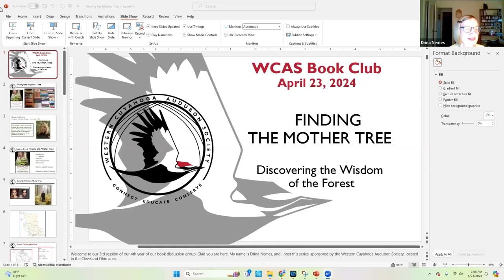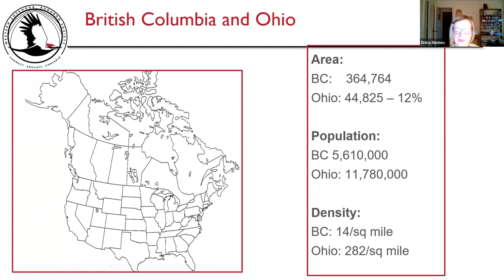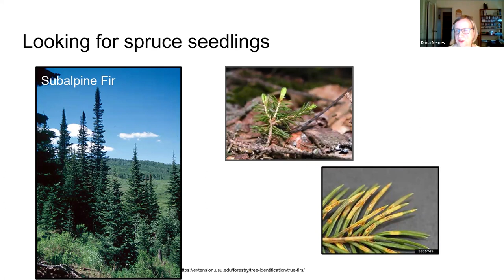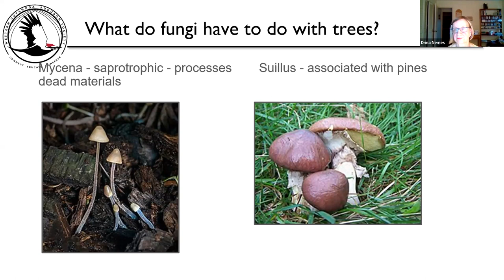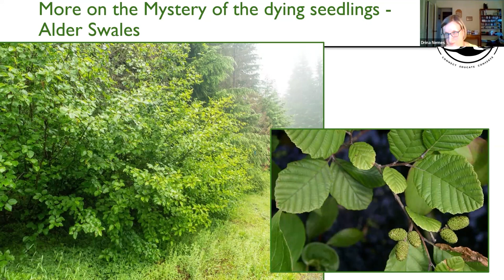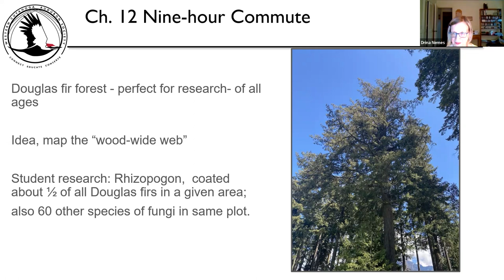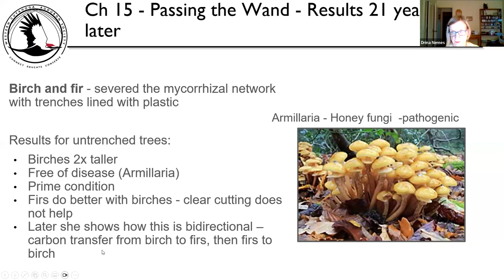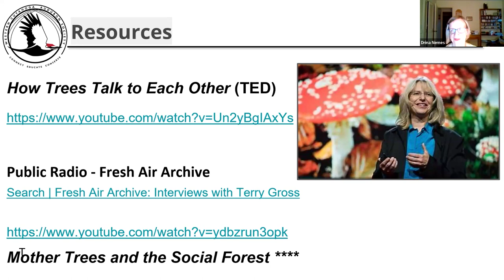WCAS Book Discussion: Finding the Mother Tree by Suzanne Simard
Event: WCAS Book Discussion: 𝐹𝑖𝑛𝑑𝑖𝑛𝑔 𝑡ℎ𝑒 𝑀𝑜𝑡ℎ𝑒𝑟 𝑇𝑟𝑒𝑒 by Suzanne Simard
Host: Drina Nemes, Member, Western Cuyahoga Audubon Society
Date: April 24, 2024 at 7 p.m. EST

Description: Host Drina Nemes, Western Cuyahoga Audubon member, leads us in our fourth season with fascinating topics ranging from the charismatic hummingbird to the discovery of the fungal communication networks of forests. Learn more about our WCAS Book Club and other book review resources on the

Book Synopsis:
"𝐹𝑖𝑛𝑑𝑖𝑛𝑔 𝑡ℎ𝑒 𝑀𝑜𝑡ℎ𝑒𝑟 𝑇𝑟𝑒𝑒 reminds us that the world is a web of stories, connecting us to one another. [The book] carries the stories of trees, fungi, soil and bears--and of a human being listening in on the conversation. The interplay of personal narrative, scientific insights and the amazing revelations about the life of the forest make a compelling story.”—Robin Wall Kimmerer, author of Braiding Sweetgrass

Suzanne Simard is a pioneer on the frontier of plant communication and intelligence; her TED talks have been viewed by more than 10 million people worldwide.

In this, her first book, now available in paperback, Simard brings us into her world, the intimate world of the trees, in which she brilliantly illuminates the fascinating and vital truths--that trees are not simply the source of timber or pulp, but are a complicated, interdependent circle of life; that forests are social, cooperative creatures connected through underground networks by which trees communicate their vitality and vulnerabilities with communal lives not that different from our own.
Simard writes--in inspiring, illuminating, and accessible ways—how trees, living side by side for hundreds of years, have evolved, how they learn and adapt their behaviors, recognize neighbors, compete and cooperate with one another with sophistication, characteristics ascribed to human intelligence, traits that are the essence of civil societies--and at the center of it all, the Mother Trees: the mysterious, powerful forces that connect and sustain the others that surround them.

And Simard writes of her own life, born and raised into a logging world in the rainforests of British Columbia, of her days as a child spent cataloging the trees from the forest and how she came to love and respect them. And as she writes of her scientific quest, she writes of her own journey, making us understand how deeply human scientific inquiry exists beyond data and technology, that it is about understanding who we are and our place in the world.

Learn more about our WCAS Book Club and other book review resources on the